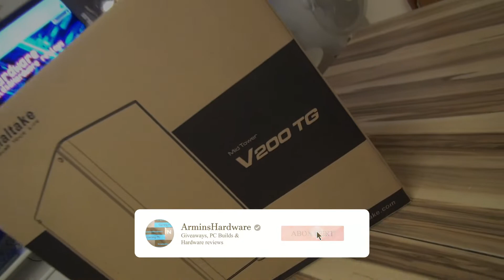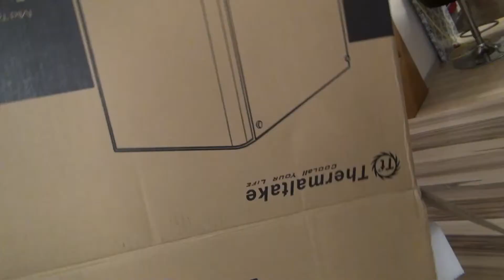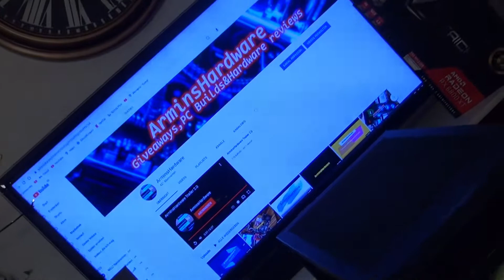ArminsHarwdare | Case Unboxing | Thermaltake V200 TG RGB